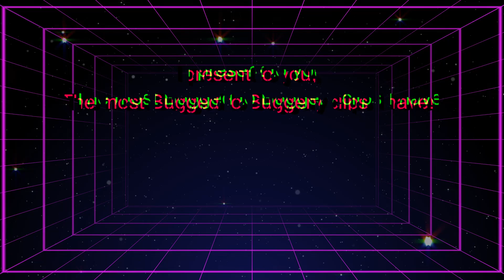Blast From The Past: Bugged To Buggery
Here Are 90% of all the buggy clips I could find in my old drive. If you want comment your own crazy moment in the comment section! Other than that have fun watching!